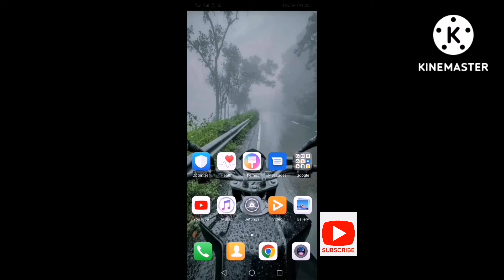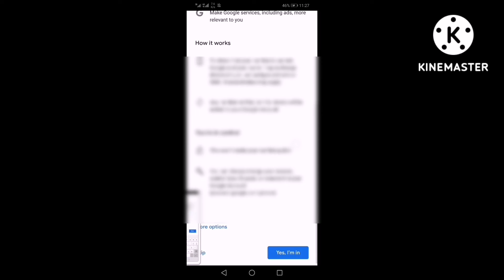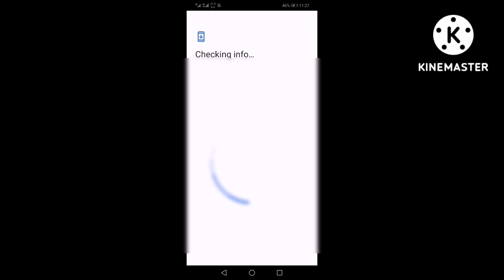How to create Gmail account in mobile(2022)